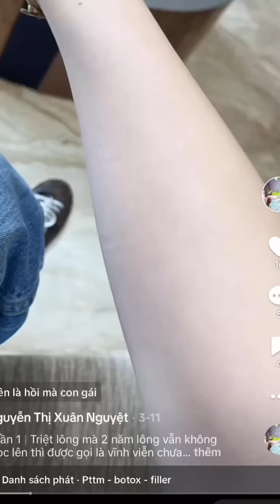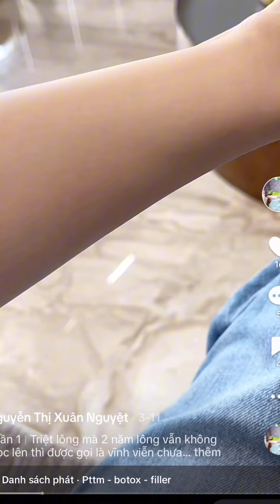Xịt mọc tóc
3 em xịt móc tóc có tiếng trên thị trường, và trải nghiệm của mìnhhh